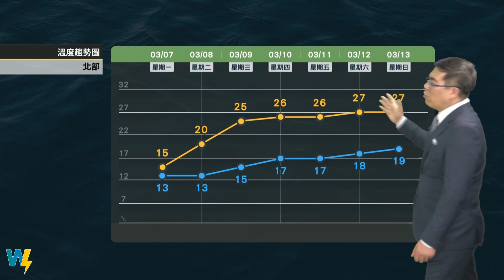2022/03/07 入夜雨勢緩和 溫度急降 留意深夜明晨低溫 留意寒害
入夜雨勢緩和 溫度急降
留意深夜明晨低溫 留意寒害
周二轉乾冷 周三起逐步回溫
穩定回溫好天氣至周末